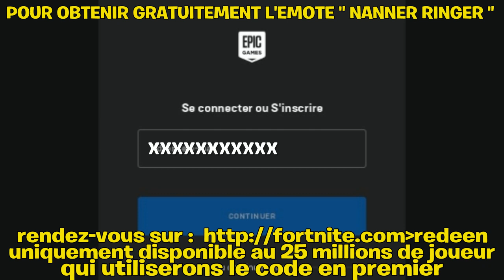Comment obtenir gratuitement l'émote Nanner ringer fortnite chapitre 5